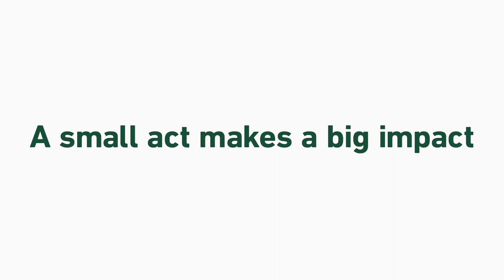I Love Leftovers